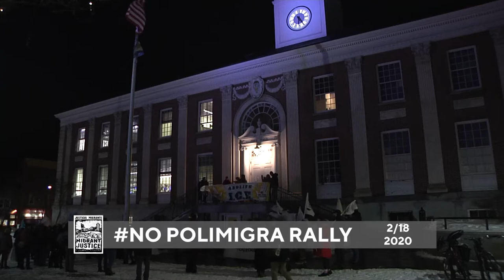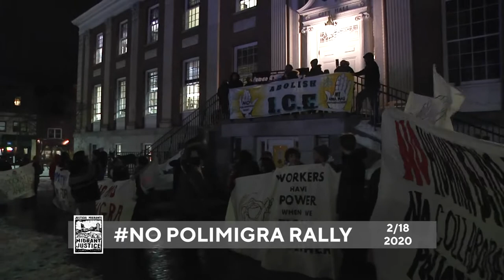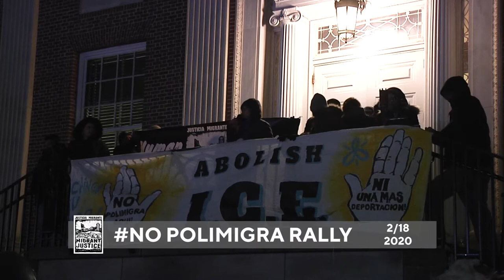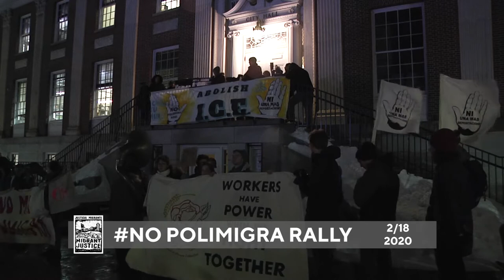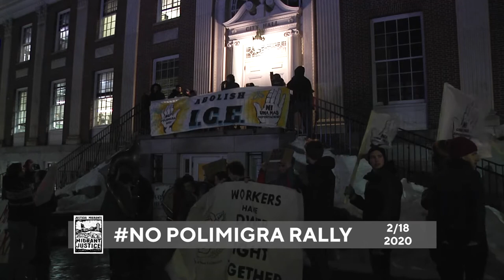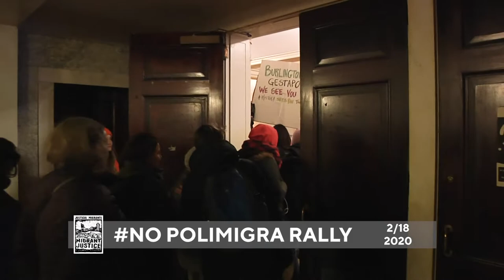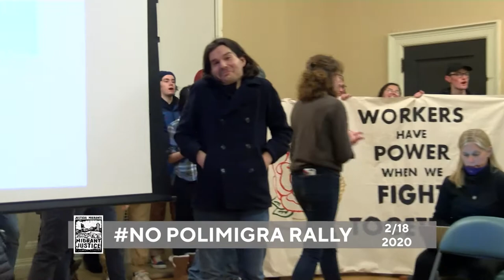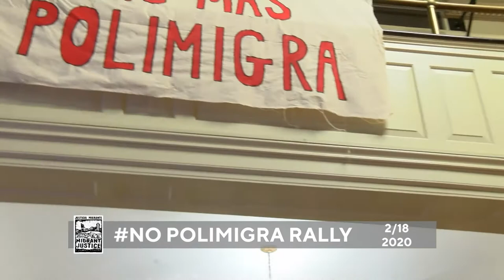No Mas Polimigra Rally 2/18/2020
Stand together to demand that we end the collaboration between our police department and deportation agents! Join us on the steps of Burlington City Hall to demand that the Burlington City Council prohibits collaboration between the Burlington Police Department and deportation agents like ICE and border patrol. Then, join us in giving public comment to speak directly to the Burlington City Council to urge that they pass a resolution to codify the separation of BPD and ICE/CBP!

No Mas Polimigra is a campaign started by Migrant Justice. “Polimigra” is a combination of the Spanish words for police (policía) and immigration agents/agencies (migra). It is used to describe when police collaborate with immigration officials. The statewide Fair and Impartial Policing Policy is critical in limiting collaboration between local police and federal immigration officials, but the current policy contains several dangerous loopholes that allow for collaboration. In 2018, the city of Winooski passed this policy -- and it is time for Burlington to do the same. Come to the teach-in on January 21st to learn more about this campaign.